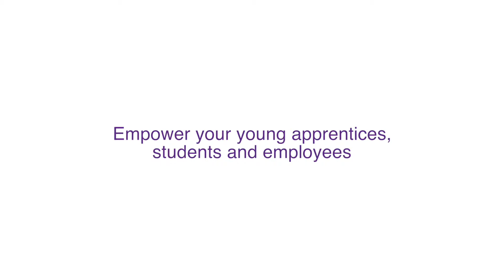Apprentice Experiences - The Apprentice ship Cup 2017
Hear from the young people who took part in The Apprentice Ship Cup 2017!